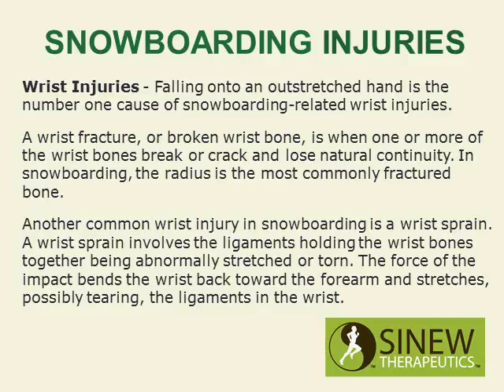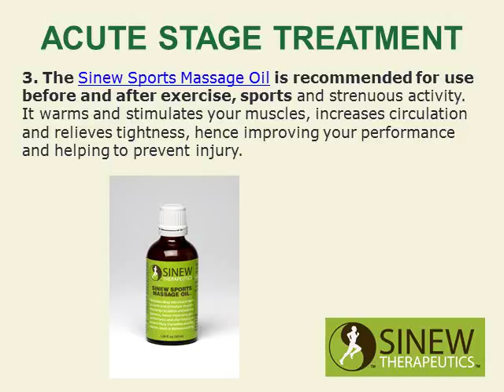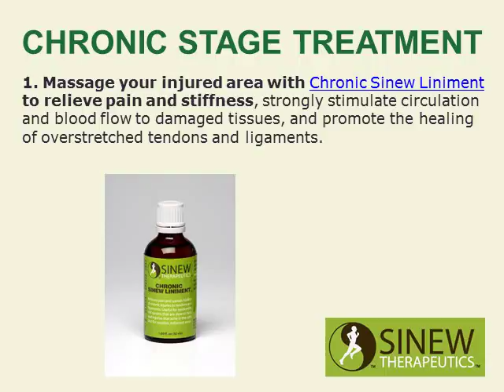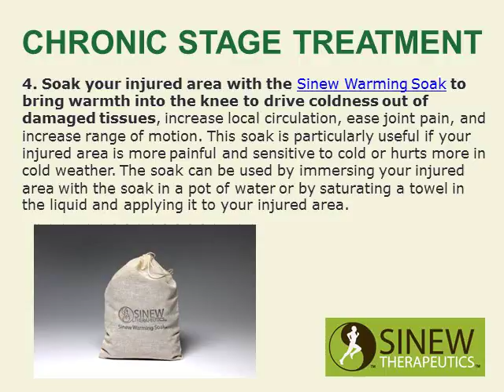Snowboarding Injuries and Treatment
Snowboarding Injuries and treatment proven for fast pain relief and quick recovery.